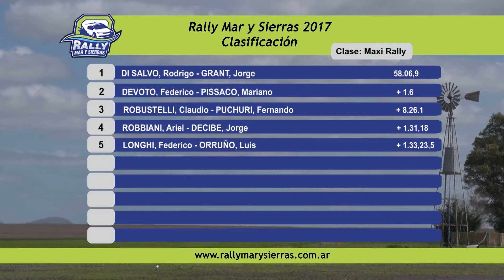Chivilcoy 2017 Bloque 2 Rally Mar y Sierras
Programa especial de TiempoRally TV con lo acontecido en el Rally de Chivilcoy, sexta fecha del 2017.